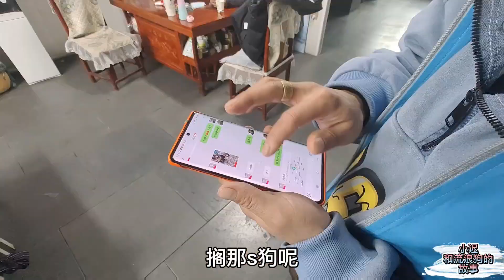21岁小伙在早市屠宰狗狗，可气可悲可叹，让小迟心痛至极 （上）Dog rescue in China 20211206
＃Dog rescue

奌滴在心头，您的支持是我最大动力

救助流浪狗我们一直在路上，生灵同等，和谐共存！
  一切为了狗狗，希望它们过上好的生活，现在开通了
 ＃ 我的淘宝小店，淘宝搜索「小迟和流浪狗之家」
卖一些狗狗的用品，多一份维持基地开销的渠道。

邮寄地址： 黑龙江省鸡西市鸡冠区沙发屯金丰花园2号楼糖果佳生鲜超市 迟洪明 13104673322
狗粮：为整体毛孩子的健康 ，狗粮是以［贝爵］为主

汇入行：Bank of China Heilongiang branch,Jixi subbranch
收款人姓名： Chi Hongming
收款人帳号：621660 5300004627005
收款人地址：Room 601,Unit 3,BuildingA01,Garden New District,ChengZhe District,Jixi City,Heilongiang Province
Swift 代码：BKCHCNBJ860
银行地址：No.120,Peace St.
JiguanDistrict,JixiCity,
Heilongiang Province,CHN

欢迎加我的微信，我拉你们进微信群“小迟和流浪狗的救助群ˋ，

WeChat: chongsheng66666688

关爱生命，从救助身边的每一只流浪狗做起。东北小伙小迟，和您分享我与流浪狗的故事